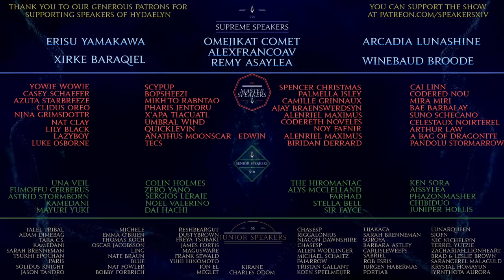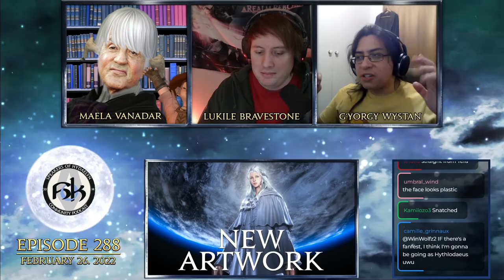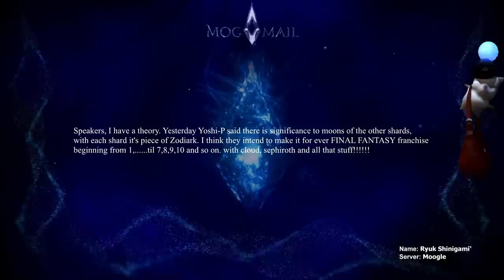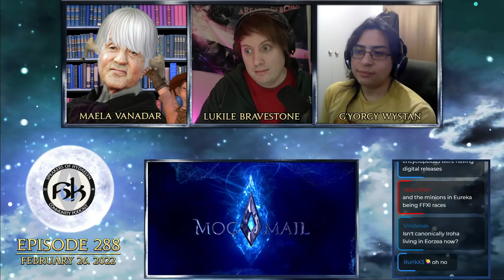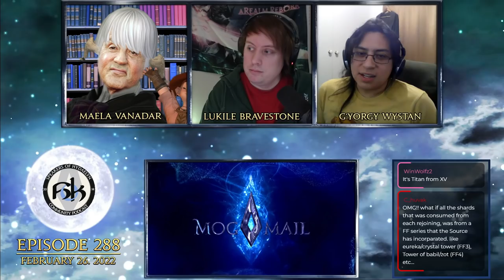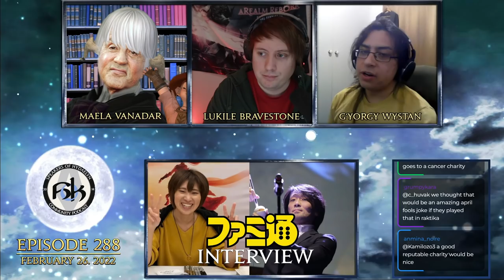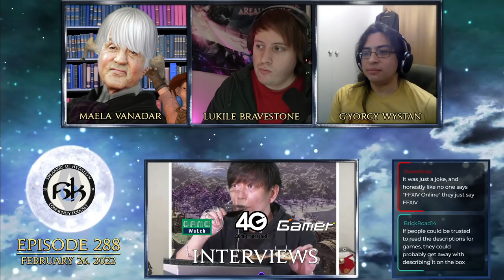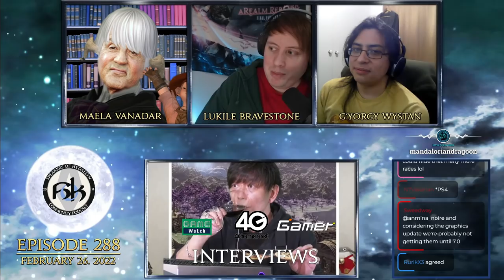Yoshi-P, Ishikawa, & Soken Interviews | SoH | #288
A series of Japanese interviews have been conducted over the past week. Some before, and some after the Live Letter. We dive into them. Interviews with Yoshi-P, Ishikawa, and Soken are all on the table and lots of interesting information awaits.

Timestamps:
0:00 Intro
1:35 Welcome
3:22 RE: Lore Book Digital Release
5:40 RE: New Artwork of Venat
8:04 RE: FFXIV Wins DICE Award
10:49 RE: Crafting & Gathering Guide
15:28 MogMail
28:00 VG247 Interview with Yoshi-P & Ishikawa
50:00 Famitsu Interview with Ishikawa & Soken
1:15:20 GameWatch/4Gamer/Gamer Interviews with Yoshi-P